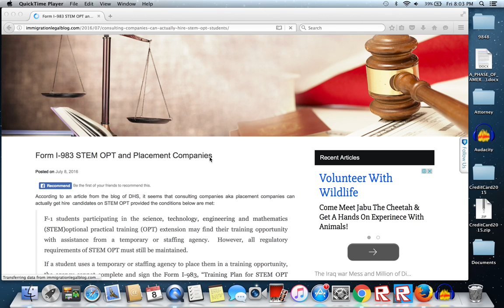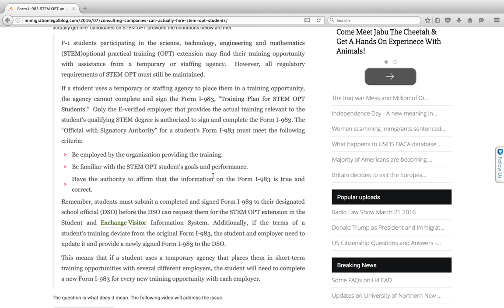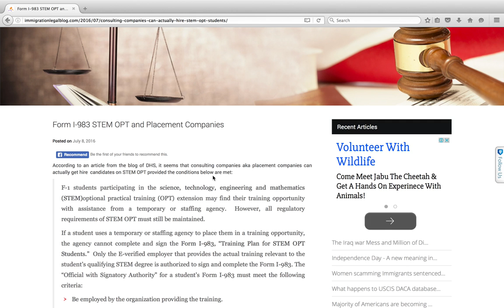IT consulting companies can hire 24 STEM OPT students but...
This video analyzes on how the IT consulting companies can actually hire STEM opt students, the form I-983 and its difficulties as well as its possibilities.